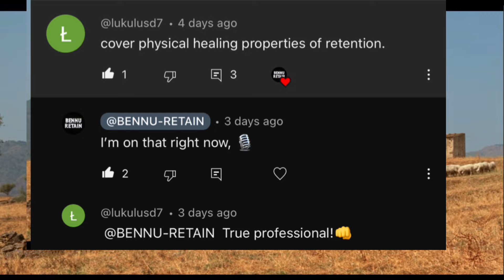YOU WILL NEVER AGE WHEN YOU PRACTISE SEMEN RETENTION